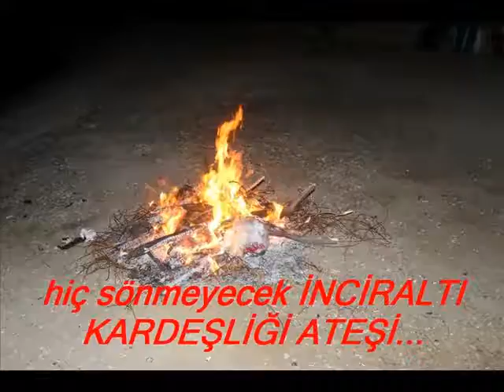geleneksel inciraltı toplantısı 5 temmuz 2013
inciraltı toplantıları 2013